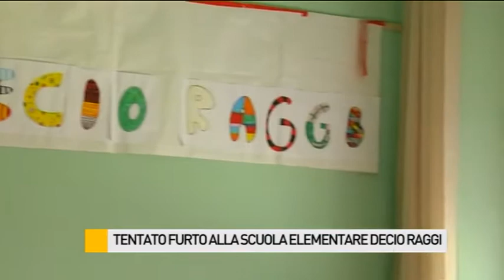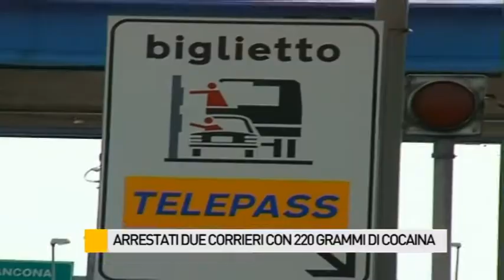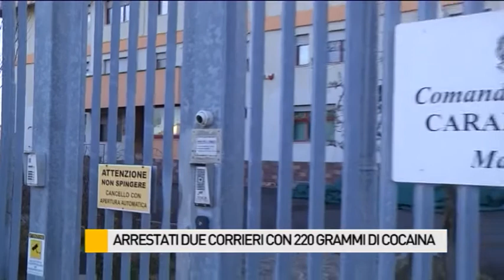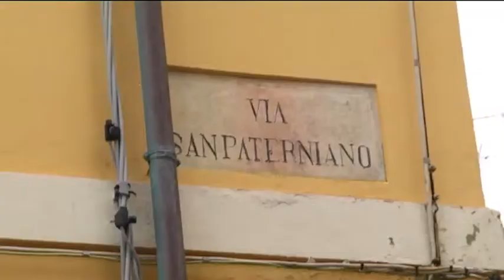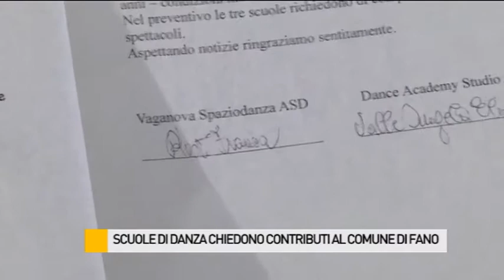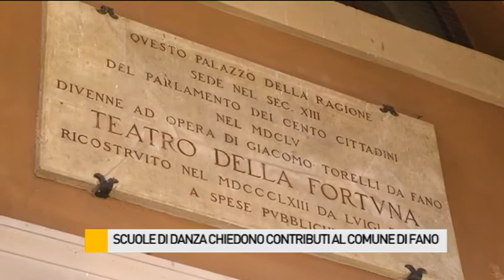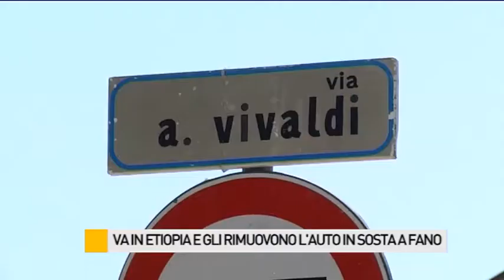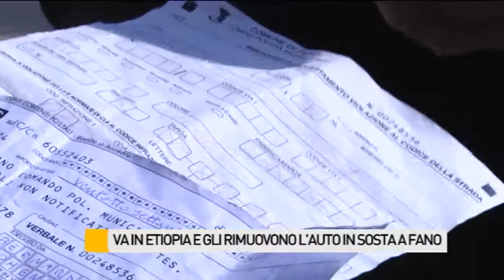Occhio alla NOTIZIA 17/2/2015